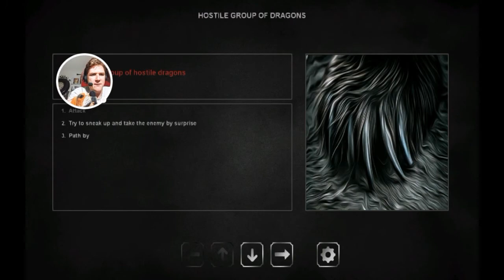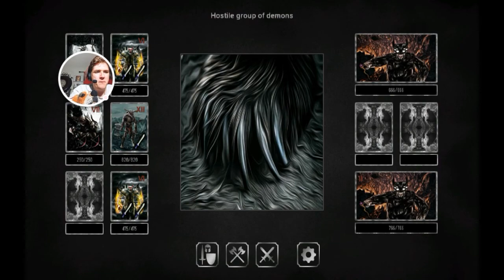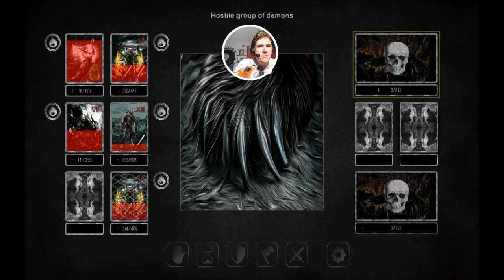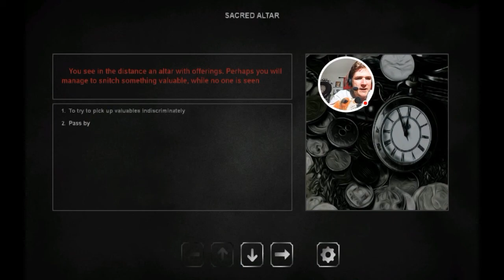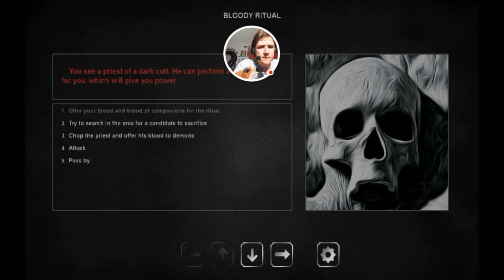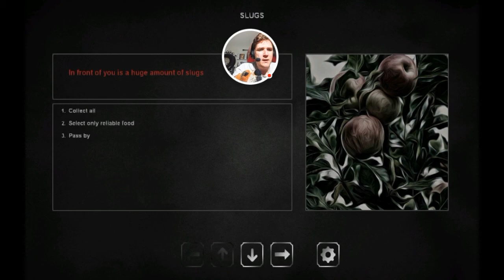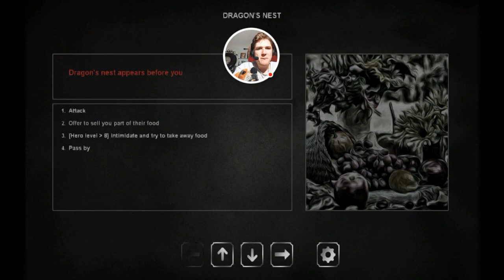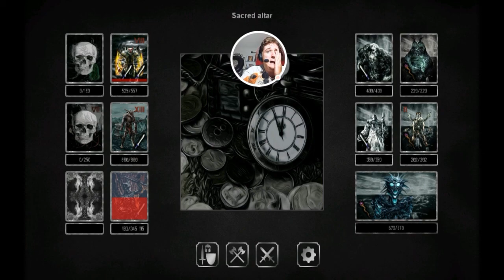Grim Wanderings Normal Playthrough - Part 16 - I've Lost Everything 🐶😥🐶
Here's more of Grim Wanderings. I was going through the game without losing any rewards and other stuff until I died. So damn that sucks. I'll do better in the next video. Please enjoy the video my Basset Hound Friends & Ladies.